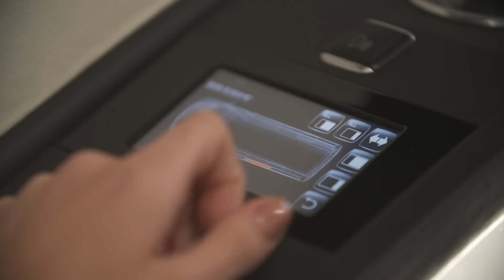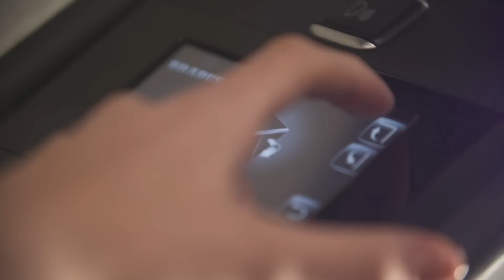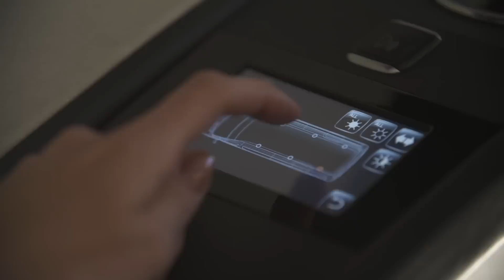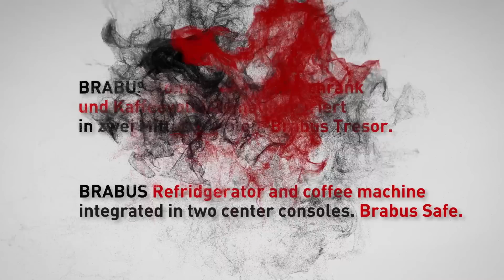BRABUS Business Lounge 2016 for Mercedes-Benz Sprinter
BRABUS Business Lounge 2016 for Mercedes-Benz Sprinter. The ultimate lounge and mobile office on wheels.